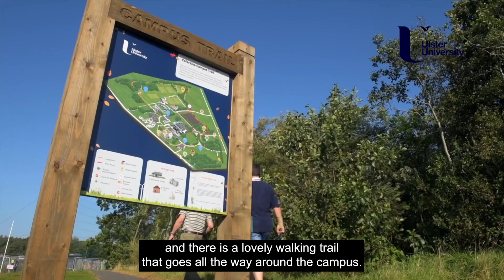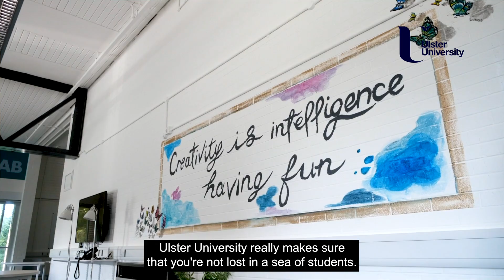Student Profile - Kenna White - BSc Environmental Science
Meet Kenna, our BSc Environmental Science Student from America.